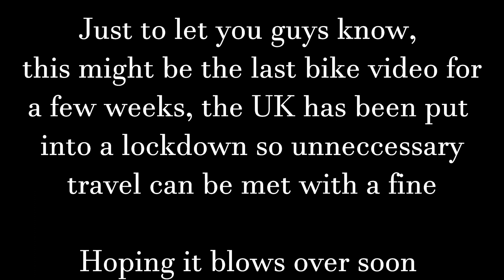Can't Be Arsed To Edit 33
If you're shopping on Sportsbikeshop, please use this referral I am a Sportsbikeshop affiliate and when you click on this link and shop through it, I will receive a small kickback at no additional cost to you

Please critique my riding, any and all criticisms will be taken aboard.

Please do not reuse anything from any of my videos without my express permission. Please use the full clip, if using my content

Mods: Racing screen
            Scorpion Red Power slip on exhaust
            Lextek shorty levers
            Carbon mudguard
            LED indicators
            Tail tidy
            Bright high beam

Gear: Helmet: AGV K1
          Jacket: RST Urban textile jacket
          Trousers: PMJ Legend jeans + Thermal leggings
          Gloves: Triumph Warwick winter gloves
          Boots: TCX X-Street Waterproof boots
          Others: Course backpack